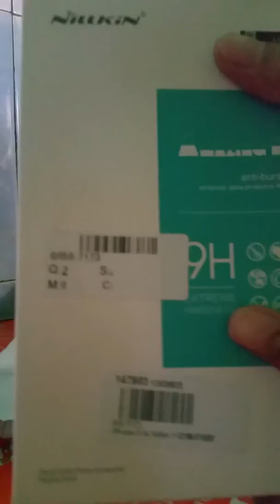Unboxing Pesan tempered glass dari Hong Kong lazada